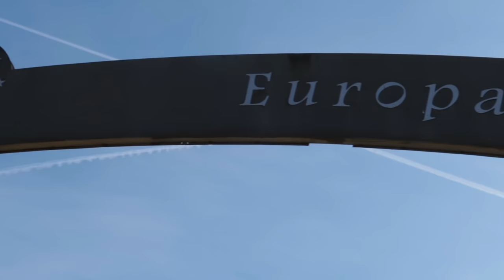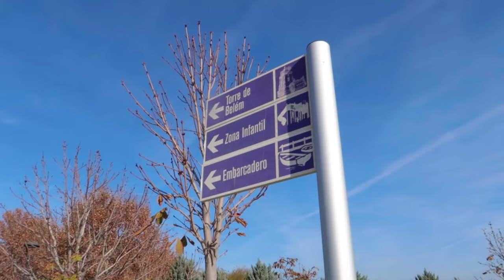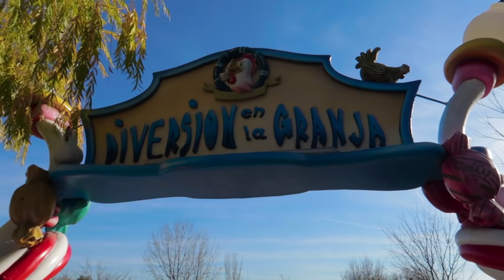PARQUE EUROPA -TORREJON (VPM:Madrid, España) 🗽 - Miss & Joy ❤️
¿QUE TAL FAMILIA MISSYJOY ❤️ ?
Estamos Super contentos de que estés acompañándonos en una nueva aventura, viajando por Madrid. Gracias por estar una vez mas con nosotros. Os queremos Muchisiimo Fammy  🙌🏻
Eres bienvenido siempre Amigos 💎

Dejadnos sugerencias en la caja de comentarios =)

Joymi LCS:🎩

Giina Mishell:👑